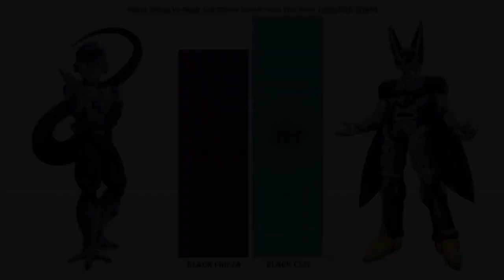QUAL SERIA O NÍVEL DE PODER DE CELL EM DRAGON BALL SUPER ??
Fala ae galera, tio l aki
nesse video tento chegar ao nivel proximo de como seria se Cell ainde estivesse vivo em dbs
somei o poder atual de alguns personagens para chega a um veredito

valeu